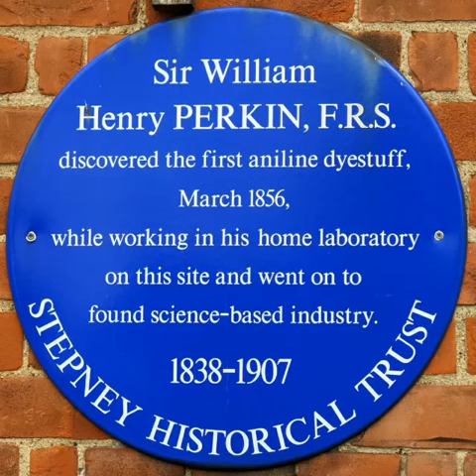Sir william henry perkins The Picasso of Colors, Hindi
He is the the inventor of synthetic die

And the men behind all he artificial colors which give us a chance to know how can we paint the colors with nature as it is.

आपके आसपास जो रंग बिरंगे नज़ारे आप देख रहे है ये उन्ही के आविष्कार के सम्भव हो सका है।